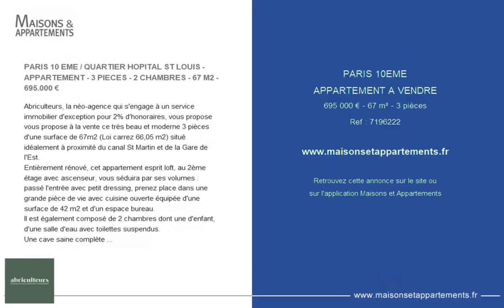PARIS 10ÈME - APPARTEMENT A VENDRE - 695 000 € - 67 m² - 3 pièce(s)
Référence : 7196222

PARIS 10 EME / QUARTIER HOPITAL ST LOUIS - APPARTEMENT - 3 PIECES - 2 CHAMBRES - 67 M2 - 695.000 €

Abriculteurs, la néo-agence qui s'engage à un service immobilier d'exception pour 2% d'honoraires, vous propose vous propose à la vente ce très beau et moderne 3 pièces d'une surface de 67m2 (Loi carrez 66,05 m2) situé idéalement à proximité du canal St Martin et de la Gare de l'Est.
Entièrement rénové, cet appartement esprit loft, au 2ème étage avec ascenseur, vous séduira par ses volumes : passé l'entrée avec petit dressing, prenez place dans une grande pièce de vie avec cuisine ouverte équipée d'une surface de 42 m2 et d'un espace bureau.
Il est également composé de 2 chambres dont une d'enfant, d'une salle d'eau avec toilettes suspendus.
Une cave saine complète ce bien.
A proximité des commerces et des transports en commun : Métro (lignes 4, 5 et 7 station Gare de l'Est ; Ligne 2 station Belleville) et Bus (lignes 31, 32, 35,38, 39,46, 54 et 91)
??Les + du bien :?
- Calme et lumineux?
- En plein cœur d'un quartier commerçant et recherché
- Pas de travaux à prévoir
- Copropriété années 30 bien entretenue, sécurisée et avec gardienne
Le bien est soumis au statut de copropriété
18 lots
Aucune procédure en cours
Charges annuelles : 3.604 euros
Taxe foncière : 937 euros
Consommation conventionnelle : 281 kWhEP/(E)
Estimation des émissions : 61kg CO2/(E)
Prix : 695.000 € (honoraires Abriculteurs à la charge du vendeur).
Possibilité d'acquérir une belle place de parking en sus (20.000 €)
Chez Abriculteurs, on vous évite des appels inutiles et on vous fait gagner du temps : des annonces exhaustives pour trouver toutes les réponses à vos questions, une visite virtuelle, la prise de visite en ligne au moment qui vous arrange. C'est plus pratique et plus rapide.
La présente annonce immobilière a été rédigée sous la responsabilité éditoriale de Madame Isabelle Francis, Agent Commercial mandataire en immobilier immatriculé au Registre Spécial des Agents Commerciaux du Tribunal de Commerce de Nanterre.
Découvrez ce bien et prenez RDV pour une visite :

Cette annonce vous est proposée par l'agence Abriculteurs

|2639284|